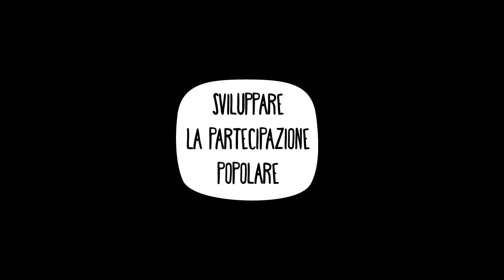AUSER OSIMO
Chi tel'ha fatto fare? (il processo partecipativo)
è una rubrica video che raccoglie le risposte di chi ha scelto, per la propria organizzazione, di rimettersi ai processi partecipativi per darsi nuove soluzioni e prospettive.

La seconda video-domanda è per Matteo Biscarini, presidente di AUSER OSIMO, promotore del progetto "Mettiamo mano al quartiere" presso il quartiere Sacra Famiglia di Osimo (AN).

Guarda anche il racconto fotografico del progetto che stiamo man mano realizzando